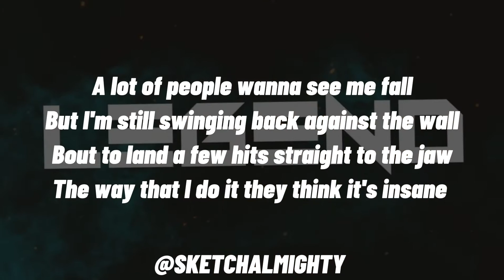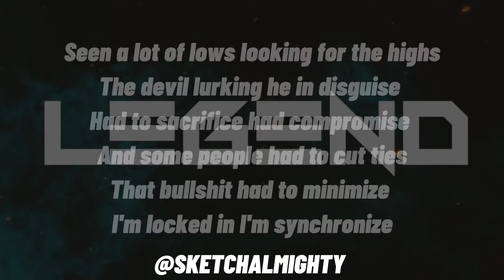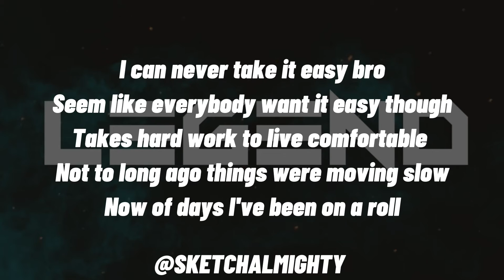Sketch Almighty - Legend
You can use any of my songs for any video on youtube, instagram, etc. All I ask is to PLEASE give credit in the video or description and a link back to the song for others to continue to enjoy!